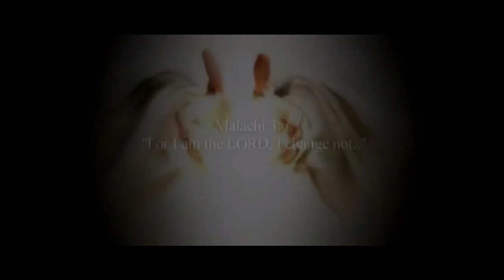How I Truly Feel About Other Races!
Other People, Other Races and Me. The TRUTH and HYPOCRISY of True LOVE and HATE! I hope you find the video very thought provoking.